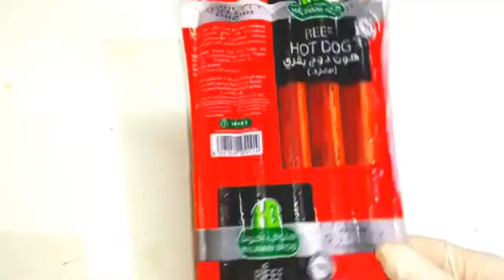البيتزا 🍕السائلة في الطاسة بدون فرن بعجينة سهلة 🙈 وسريعة